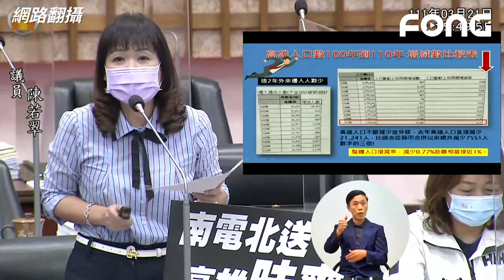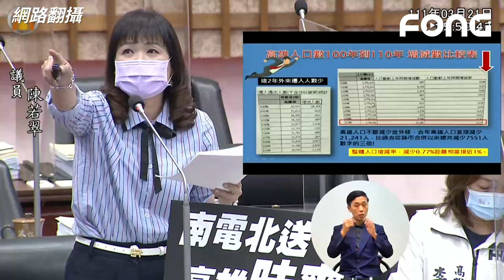高雄市議會質詢：邱于軒、宋立彬、陳若翠 宋立彬批電來得最慢又不免費卻還停電